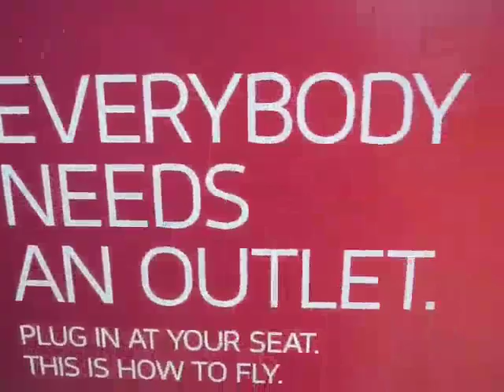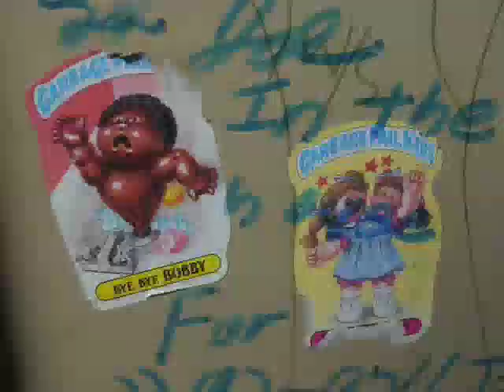Everybody needs an outlet 303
Inspired by emotion found in images driven by sound.